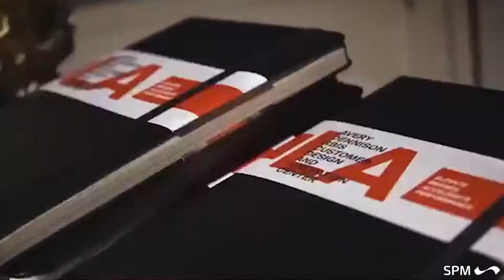RFID - Retail Solution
If you would like us to consult on your RFID project, offer a total solution, or see if we can reduce your costs on labels or tags please do not hesitate to contact our expert staff.